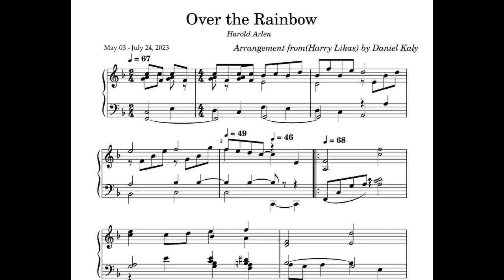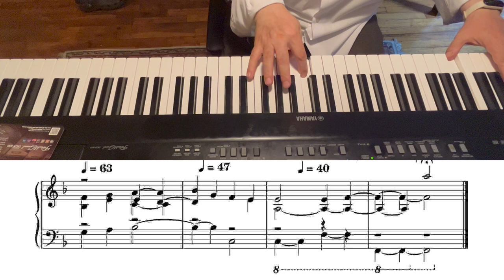Somewhere Over The Rainbow - Daniel Kaly (Free PDF)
Somewhere over the rainbow - Daniel Kaly
Composed by Harold Arlen

An Arrangement by Harry Likas (2+2) to
which I added an Intro and ending.
and of course,  changed some
harmonies, tonality and voices within.
Many thanks to Harry
for making it available.

Played here on Yamaha - DGX- 650
Piano option sound:
Piano #5 - Reverb @28 | DSP- @40 |
2:00 mins

This is a straight recording from the keyboard sound:
No mixing, alterations or modifications.

*Please note:
intended, and I do own nor claim
to own any of the original Song
rights made on this video, by:  Harold Arlen